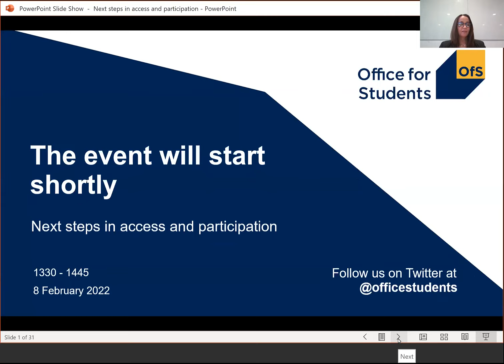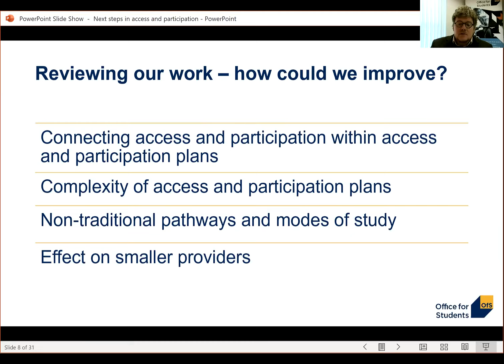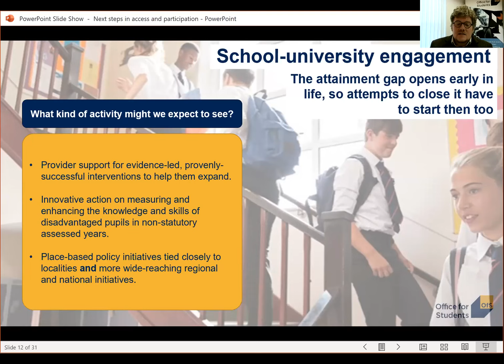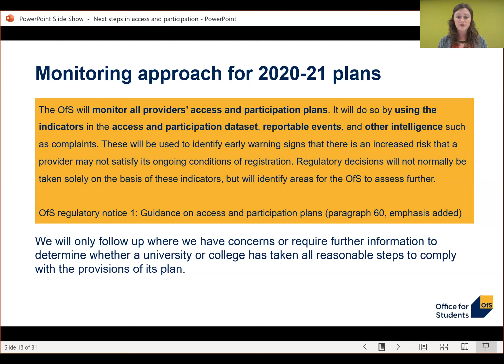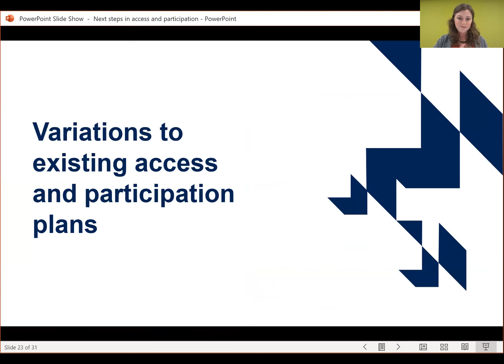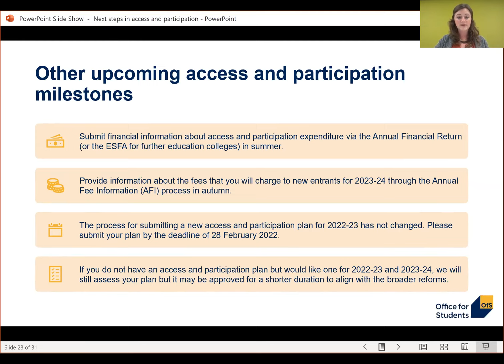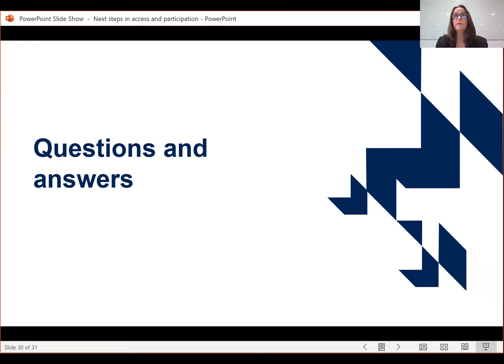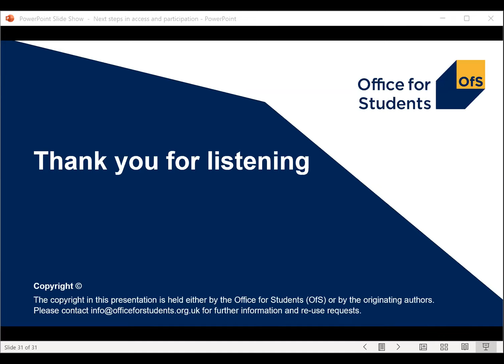Next steps in access and participation - online event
At this event, John Blake, our new Director for Fair Access and Participation, communicated his vision for access and participation.

This event was particularly relevant for staff at registered higher education providers who are involved in access and participation plans. We also welcomed students and their representatives.

More information, including the slides from this event, can be found on the

The Office for Students (OfS) is an independent public body. We are not part of central Government, but we report to Parliament through the Department for Education (DfE).